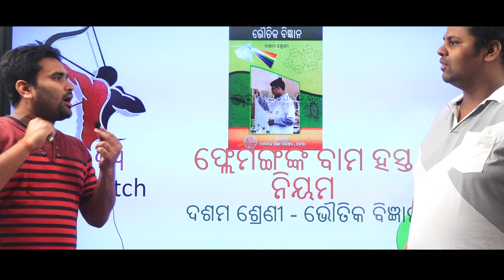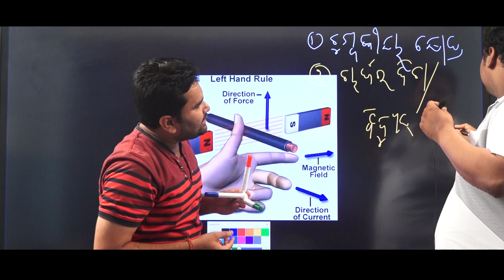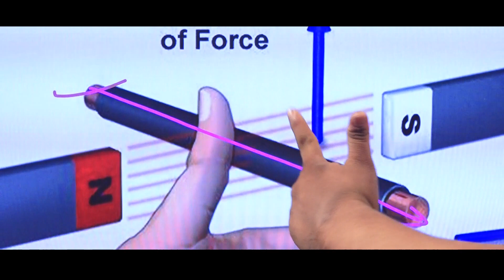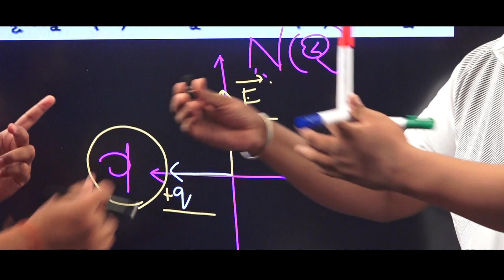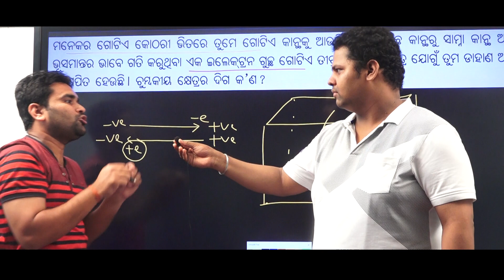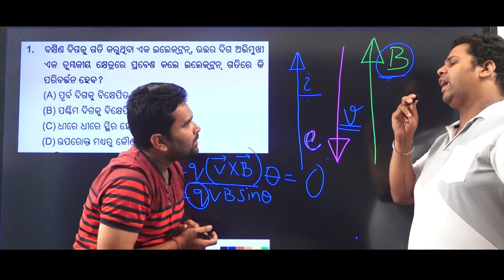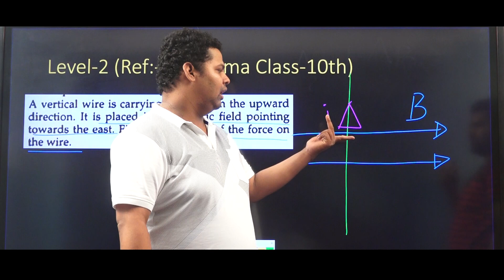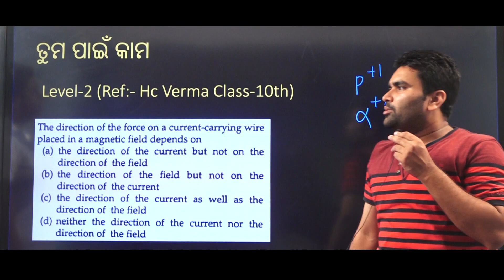GLIMPSE OF PRAYASH EKLAVYA BATCH:FLEMING LEFT HAND RULE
REDEFINING SCHOOL EDUCATION: EKLAVYA BATCH COMING SOON
PRAYASH CLASSES, JAJPUR ROAD
LINK FOR PPT